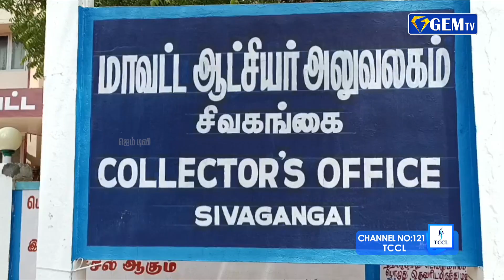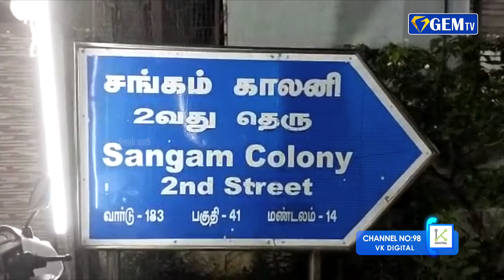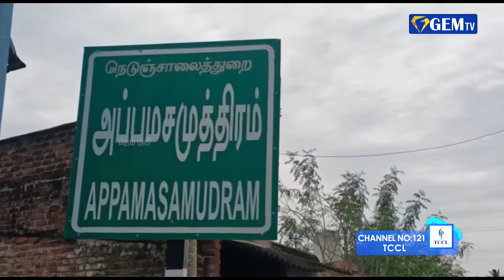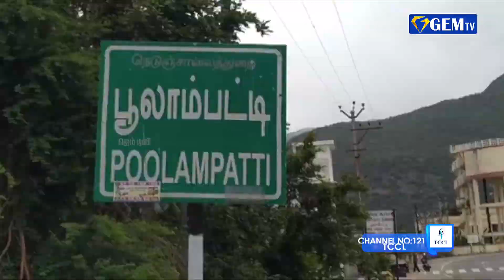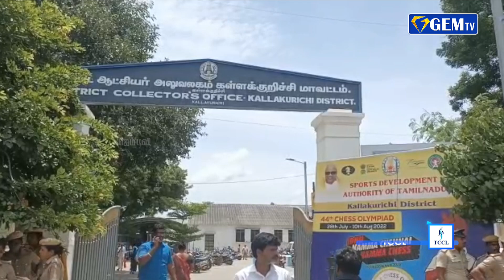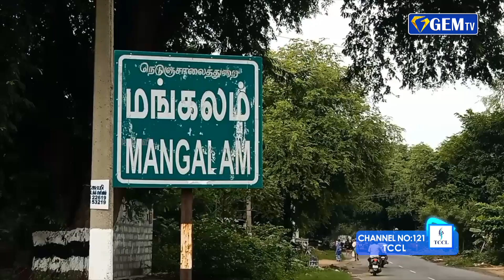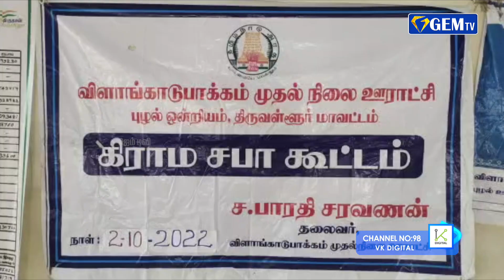பள்ளி மாணவனுக்கு ஆசிட் கலந்த குளிர்பானம் கொடுத்ததால் சிறுநீரகங்கள் செயல் இழப்பு....